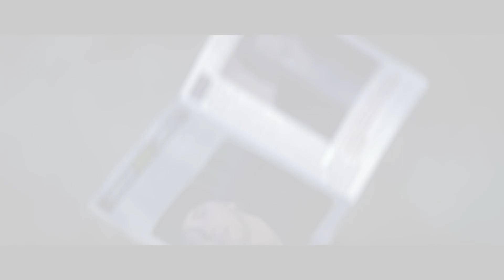MASHUP | Forgot about Donna Summer?! | Bad Girls vs. EMINƎM & Dr. Dre | Official Music Video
Another one, as requested! These are fun, so I'll probably keep doing them every once in a while.

NOTE:

I'm aware of the mixing error on this one. The vocals are way too loud. I plan to remix it and make it better one day when I find the time. For now, it sounds alright.